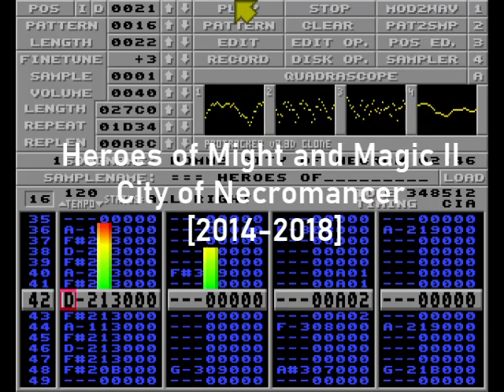Heroes of Might and Magic II - City of Necromancer [2014-2018]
Recreation of the City of Necromancer theme from Heroes of Might and Magic II made in Milkytracker for the Amiga port
Original tune: Paul Anthony Romero